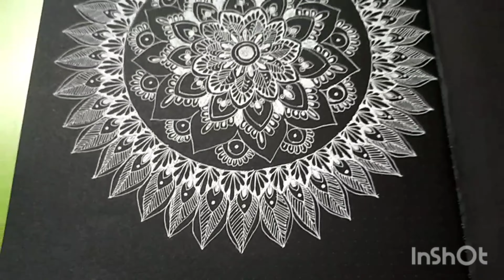Mandala art gelly roll mandala ideas white gel pen art neon pen art ideas❤️